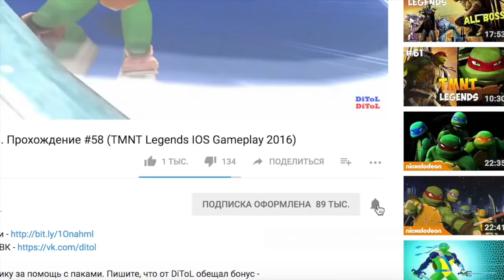Shadow Fight 3 (БОЙ С ТЕНЬЮ 3) ПРОХОЖДЕНИЕ - ПОБИЛИ СЕРЖАНТА